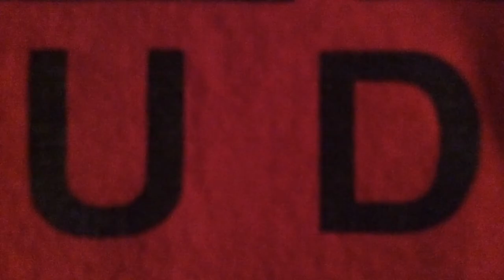Geek Studios: Contest of Champions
The Geek Studios must face their biggest challenge yet, the Grandmaster!